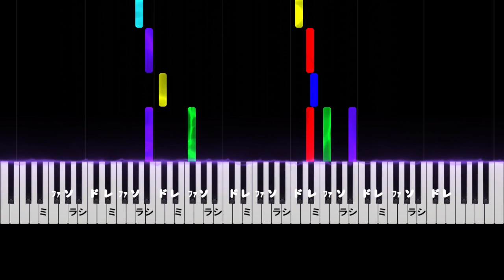Forever Note/MEZZO"（アイドリッシュセブン）ピアノソロ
届けたい　想いを乗せながら
歌い続けるから
言葉を越えてゆけ　いつの日だって
まだ　終わらない物語

0:18

0:27
記憶を巡らす度　流れゆく旋律が
僕の傷跡　隠すように　優しく包みこむ
憧れはいつからか　夢へと姿を変え
追いかけるように　手を伸ばして
扉を開いた
0:55
変わらないよ　(どんな時も)
信じ続けてるよ　(今でも)
果てしない運命のその先へ
1:07
五線譜に描いた　未来を奏でるような
確かなメロディー
叶えたい　願いを抱きしめて
歌い続けるから

1:40

1:49
涙がこぼれる度　本当の自分を知って
諦めそうな弱さだけを洗い流すように

感情のディスコード　どんな僕も僕だから
解き放つように　叫ぶように
掻き鳴らしたんだ
2:15
戻らないよ　(迷わないよ)
独りじゃないんだよ　(いつでも)
世界は自分次第で変わる
2:28
届けたい　想いを込めたまま
五線譜に広げた　過去の自分自身と
重ねるハーモニー
飾らない　ありのままの僕で
紡ぎ続けるから
心で聴いてみて　この声だけを
まだ　色褪せない物語

3:00

3:13
悲しみ　痛みも　音に変えて
3:28

歌い続けるから
ずっと　鳴り響け　永遠に

4:00

MEZZO"
四葉環（KENN）
逢坂壮五（阿部敦）